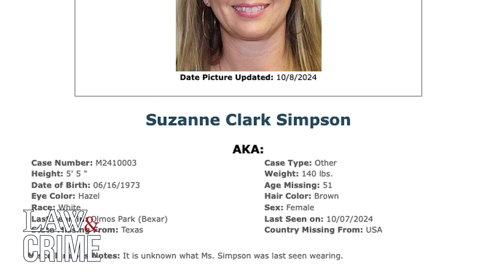Manhunt for Missing Mom Heats Up as Husband Gets Thrown in Jail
Investigators continue to search for a Texas mom who disappeared last Sunday in San Antonio. Suzanne Simpson was last seen fighting with her husband, Brad Simpson, outside their home. Law&Crime’s Elizabeth Millner explains the timeline of her disappearance and why local police threw Suzanne’s husband in jail.

to get an extra 25 cents back for every gallon on your first tank of gas.